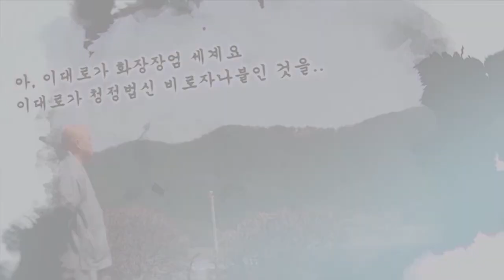[대방광불화엄경 大方廣佛華嚴經] 지원스님 강설 제75강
화엄회상 대중들의 득법과 게송
32. 주림신 대중들의 득법과 게송(게송)